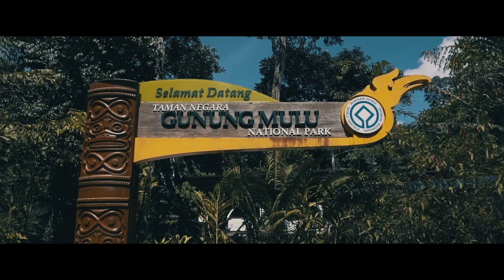DestinationAirAsia: Miri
This oil town takes pride in its oil history. It is also the gate way to national parks, including the spectacular karst at Gunung Mulu National Park. The park is famous for its caves, including Deer Cave, Lang Cave, Clearwater Cave, and Wind Cave. On most evenings, millions of bats make their exodus in and out of Deer and Lang Caves.